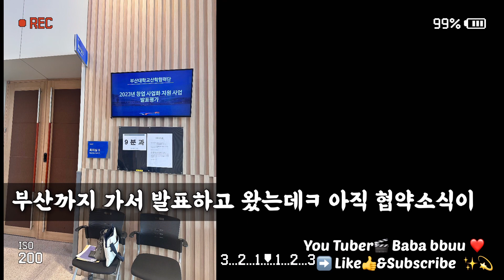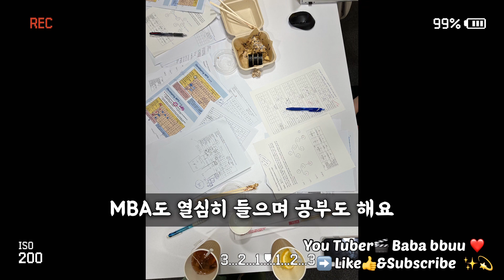아무도 안궁금할